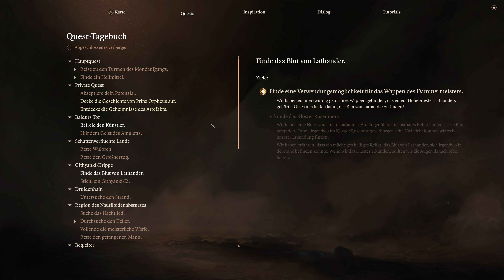Die Githyanki Krippe - Hauptberuflich Unhöflich - Baldur's Gate III - 4K - #034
Mein Equipment zum Aufnehmen & Streamen (Stand 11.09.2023)
Monitor1: Asus ROG Strix XG27UQR (4K)
Monitor2: Asus ROG Strix XG32AQ (WQHD)

Maus: Logitech G502Hero Lightspeed
Mauspad: Logitech Powerplay
Tastatur: Corsair K95 RGB Platinum
Kopfhörer: Sennheiser RS175
Mikrofon: Shure SM7B
Mikrofonarm: ZealSound
Mischpult: TC Helicon GoXLR
Capture Card: Elgato 4k60 Pro
Festplatten: Samsung 980 Pro mit Heatpipe